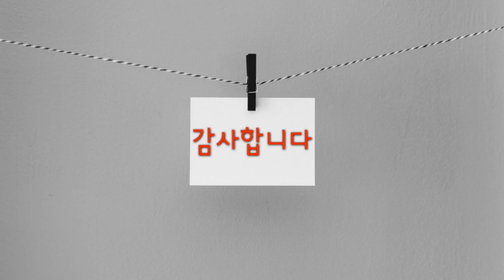실곤약 조림~실곤약 잡채Steamed silk medicine~Japchae of silk medicine糸こんにゃく煮~糸こんにゃくチャプチェ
실곤약과 돼지고기, 그리고 생강의 조화
  ~ 처음 맛보는 맛입니다.

재료:실곤약1봉지,돼지고기(얇은것 또는 대패)150g,
       새송이2개,생강2알,부추한줌,육수250g

양념:미림2T,간장3T,설탕1T,통깨

1.실곤약은 씻은후 10cm길이로 잘라.채반에
   받친다.
2.돼지고기는 3cm로 자른다.
3.새송이,생강 채썬다
4.팬에 기름없이 실곤약 볶는다(중불,수분증발)
5.팬에 기름두루고 새송이,생강,그리고 양념,육수
   넣고 5분간 졸인다.
6.가스불 끄기직전 부추넣고 휘리릭~
7.예쁜그릇에 담아 통깨뿌리면 완성.
Harmony of ginger, pork, and ginger
  ~ It's the first taste I've tasted.

Ingredients: 1 bag of Silgonak, 150g of pork (thin or crushing),
       2 new pine mushrooms, 2 eggs of ginger, 1 spoon of pepper, 250 grams of broth

Seasoned: Mirim 2T, soy sauce 3T, sugar 1T, sesame

1. Wash and cut the medicine into 10cm long pieces.on the plow
   Supports.
2. Cut pork into 3cm pieces.
3. Chop mushrooms and ginger.
4. Stir-fry Silgon medicine in a pan without oil (medium heat, water vaporization)
5. Grease a pan, new pine mushrooms, ginger, and seasoning, broth
   Add and simmer for 5 minutes.
6.Before turning off the gas light, add some chives.
7.Put it in a pretty bowl and sprinkle sesame seeds.
糸こんにゃくと豚肉、そしてしょうがの調和
  ~初めて味わう味です。

材料:糸こんにゃく1袋、豚肉(薄かんな)150g、
       若松茸2個、生姜2粒、ニラ一握り、出汁250g

薬味:みりん2T、しょうゆ3T、砂糖1T、ごま

1. 糸こんにゃくは洗った後、10cmの長さに切って。菜飯江
   支える。
2.豚肉は3cmに切る。
3."エリンギ、ショウガの千切りにする"
4. フライパンに油なしの実こんにゃくを炒める(中仏、水分蒸発)
5. フライパンに油をひいて、エリンギ、ショウガ、そしてヤンニョム、ダシ
   入れて5分間煮詰める.
6. ガス火を消す直前に煽ってピリピリ~
7. きれいな器に入れて玉ごましかければ完成。
醫室こんにゃく煮醫こんにゃく煮